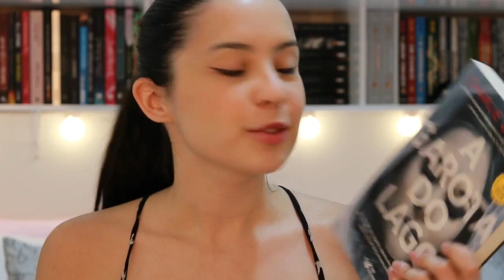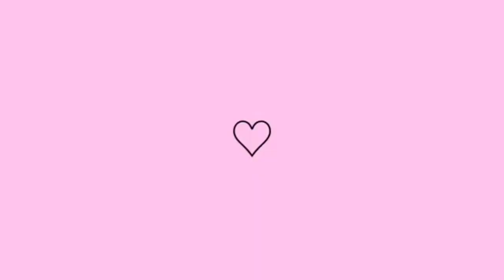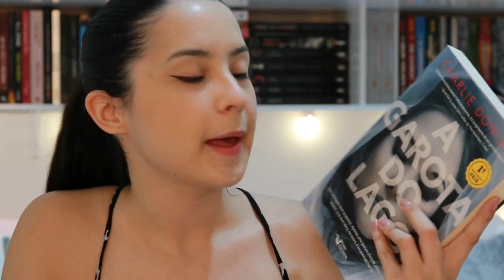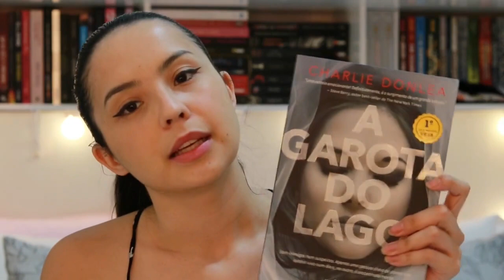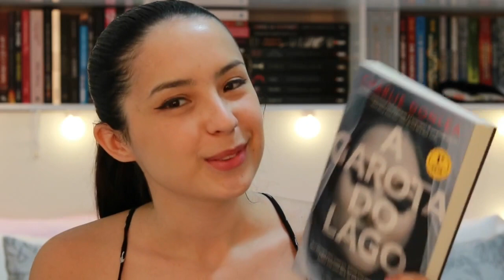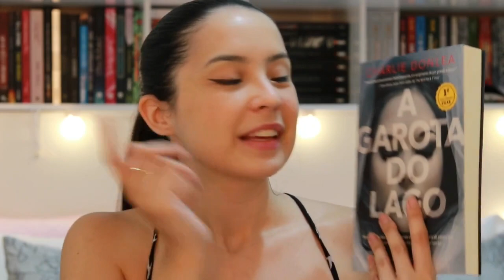FINALMENTE EU LI A GAROTA DO LAGO (MEIO BOM, MEIO BOSTA) - MARY ALMEIDA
instagram da futura lojinha: @souinnerscent
Comprem no meu link comissionado:

Aproveite para comprar seu Kindle e economizar com livros:

Se inspirem na minha wishlist

Muito obrigada por terem assistido, não esqueça que seu like é muito importante pra mim!

Meu insta: @maryalmeidabooks ou @diario.da.mary

Mary Ameida